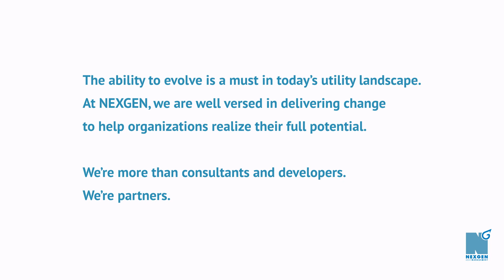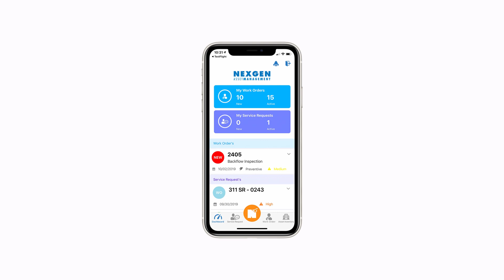NEXGEN Great Lakes Water Authority - RFP Introduction Video